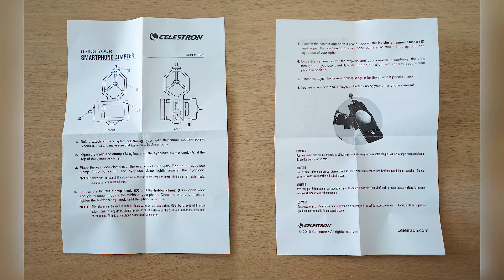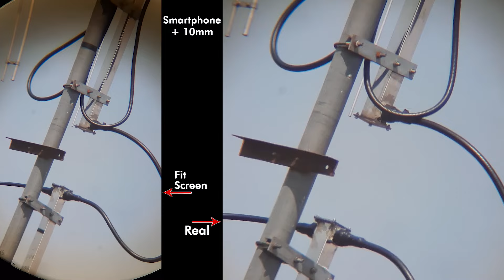CELESTRON BASIC SMARTPHONE ADAPTER 1.25" - Unboxing & Review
Link Pembelian Celestron Smartphone Adapter 1.25":
Shopee : -

Celestron NexYZ 3 Axis Smartphone Adapter 1.25":
Shopee : -